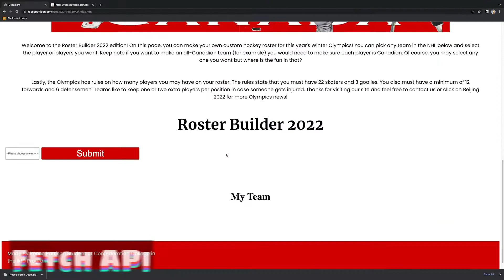Demo Reel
This video's music does not try to infringe any copyright of the owner, and it has been downloaded from an open source with a license from pixabay.com